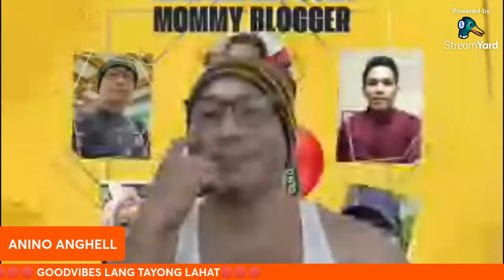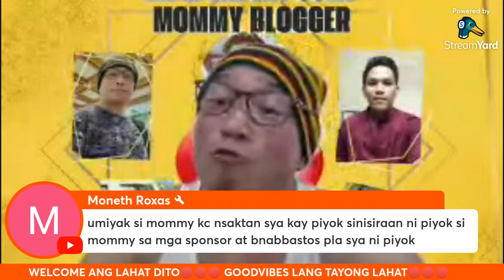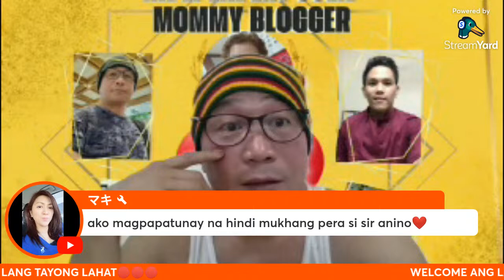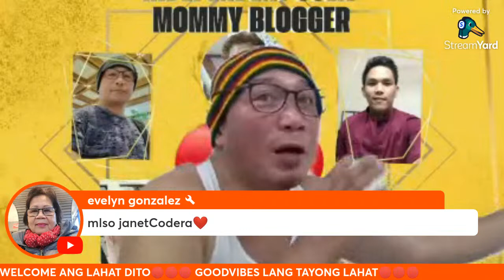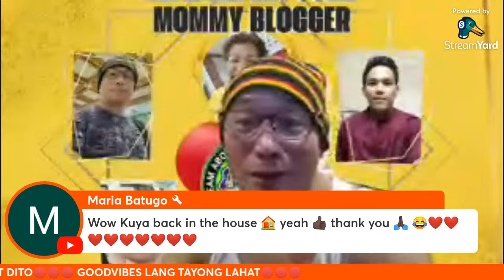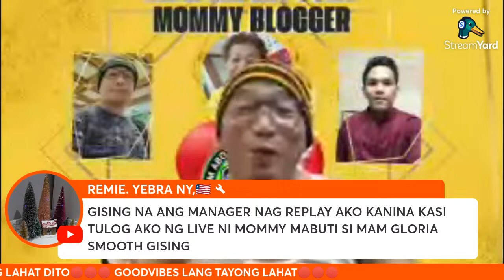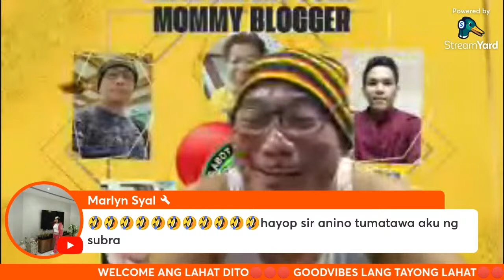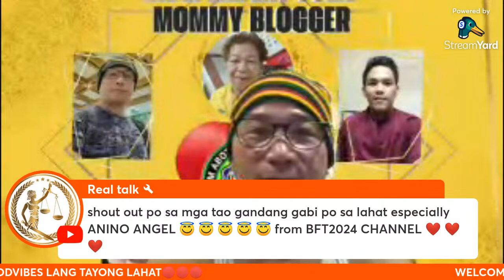Anino ANGHELL IS LIVE❤️ANINO IS BACK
Copyright statue that might otherwise be